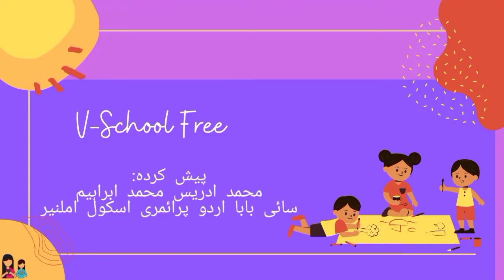3rd | EVS | Chap No 16 | حسی اعضا | V4 | VSchool